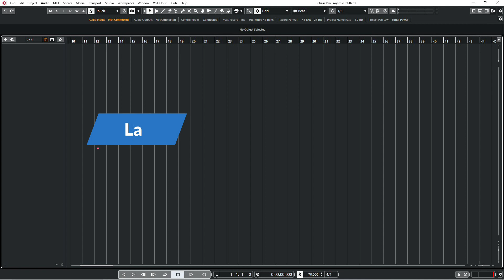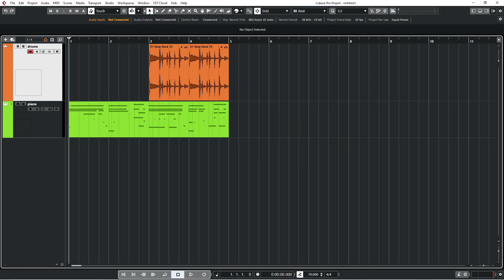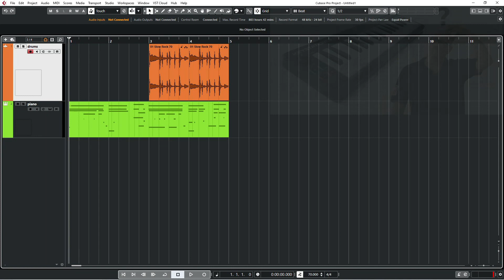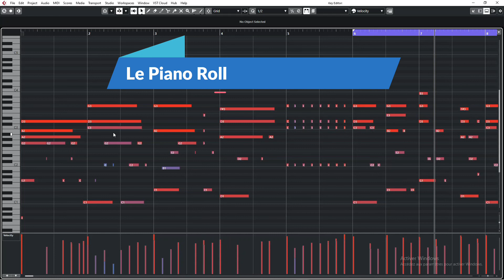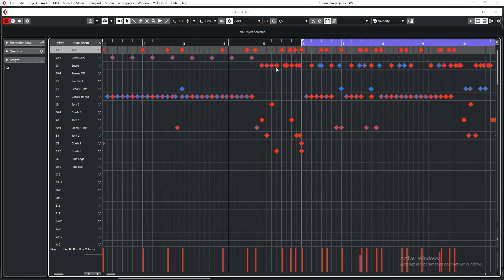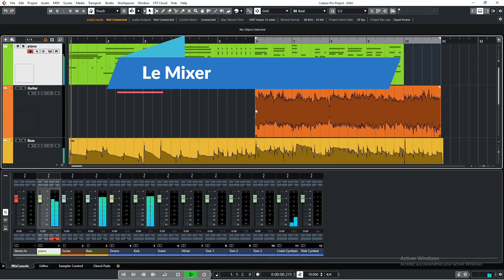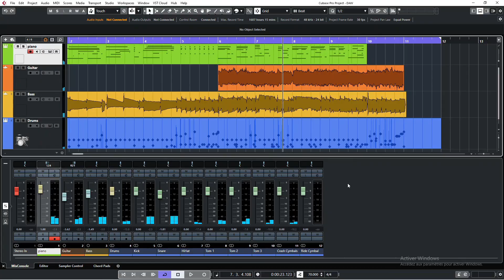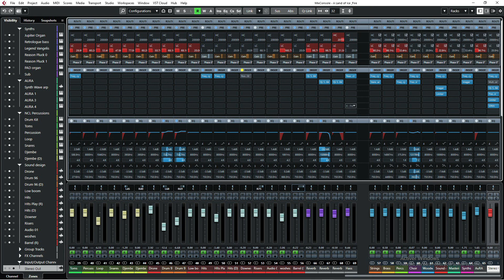Débuter avec un DAW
Je vais tenter en moins de 15 minutes de présenter les fonctions principales d'un DAW. On va parler de sequencer, de mixer, de VST, de midi et d'audio avec des exemples pratiques.Je me suis appliqué à ne montrer que des fonctionnalités communes à tous les DAWs. Que vous soyez attirés par Cubase, FL, Studio One ou Logic, tout ce que vous verrez ici est applicable.

0:00 Intro
0:35 le séquenceur de Cubase
2:25 les VST
4:00 une session Cubase
4:51 Le piano roll
7:47 Les mixer de Cubase
10:10 Le mix down
10:35 Conclusion